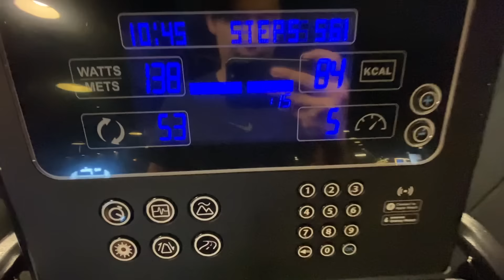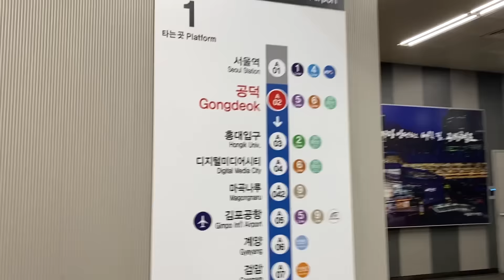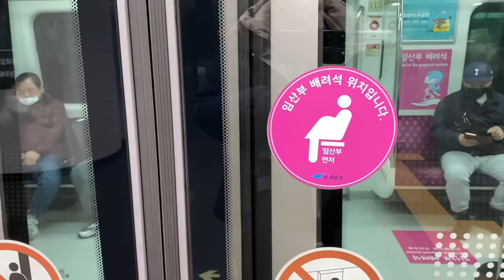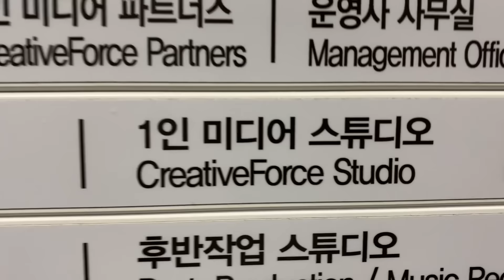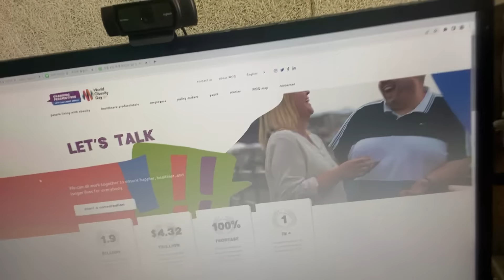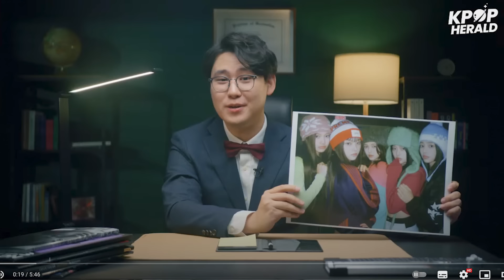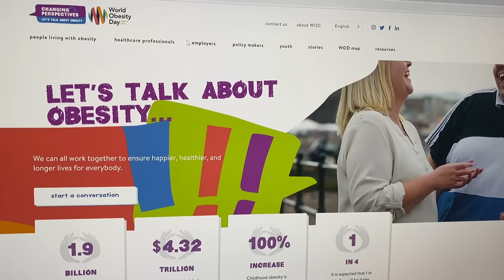Life in Korea: About obesity